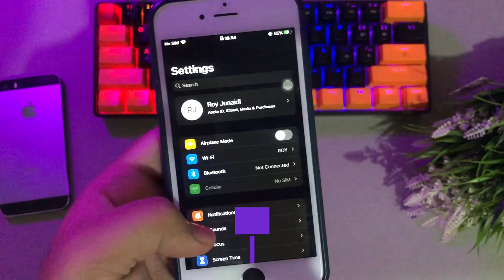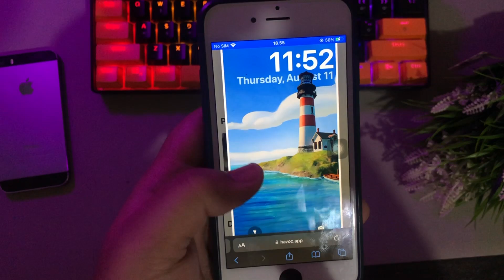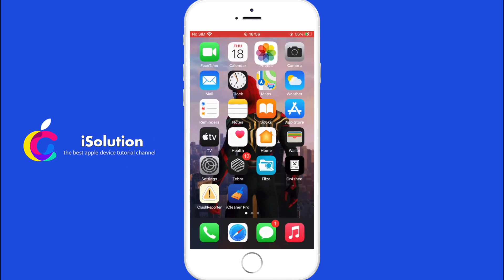How to Update iPhone 6s to iOS 16 With Exiwall (Work 100%)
Hello everyone, today i will show you how to get update iphone 6s to ios 16 | how to install ios 16 on iphone 6s | update iphone 6s ios 16 | update iphone 6s ios 15.7 to ios 16.  How To Get ios 16 Depth Wallpaper Effect in older ios ? with exiwall you can get ios 16 lockscreen on iphone 6s.  xiwall only works for iPhone 6s, for iphone 7 i don't know, i never try for iphone 7. hope it will work for iphone 7.

✅ How to Update iOS 16 on iPhone 6 With Configurator | Install iOS 16 on iPhone 6s